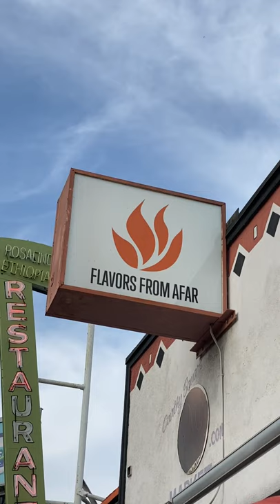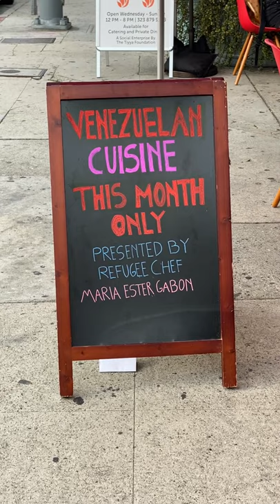Would you try this Venezuelan goat dish? (Taste Tour Series)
Flavors From Afar: 1046 S Fairfax Ave, Los Angeles, CA 90019